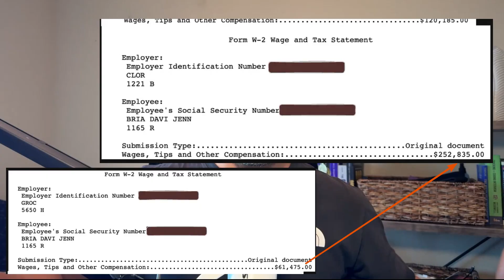...and then 4x'ed my salary though coding interviews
This video offers practical interview tips for developers not aiming for FAANG, focusing instead on broader job interview strategies. It's filled with career advice based on my personal journey and verified proof.

Here's your cheatsheet for crafting a good story for your next interview

You're going to want to grab this too - a repo with challenges and videos to learn the basics of DSA and solving coding challenges

00:00 Introduction: From Struggling to Success
01:12 Personal Struggles and Embarrassing Moments
02:38 Building a Library of Personal Stories
04:38 Identifying and Addressing Technical Gaps
06:09 Overcoming Interview Nerves
06:54 The Power of Practice Interviews
08:58 Negotiation Tactics and Salary Growth
10:04 Final Tips and Encouragement